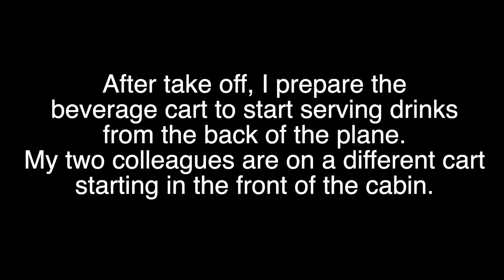FLIGHT ATTENDANT TRIP GOES OFF-SCHEDULE | FLIGHT ATTENDANT LIFE VLOG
Welcome to a Flight Attendant Life Vlog! My position on the airplane is the Main Cabin Galley position. In this video, I start a 3 day trip that goes "off-schedule" every day of the trip. As flight attendants, we must be flexible and go with the flow cause things can always change last minute while we're at work.

🛍 THINGS I USE :
HOT LOGIC Warming Tote

A HUGE THANK YOU TO MY WONDERFUL PATRONS ❤️:
 Greg B.
 J.D. S.
 Maureen and Shawn H.
 Michael C.
 Ty W.
 Brian B.
Kenneth P.
Marcia T.
Heidi J.
Carlos R.
Brandy C.
Gene B.
Katherine
Libby W.
Hein E.
Nathan W.
Jessica C.